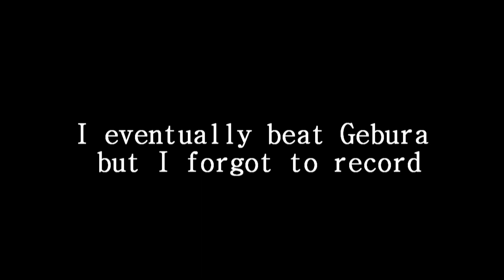Lobotomy Suffering 2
If you guys already saw the part 2 that has 2 minutes I decided to combine it with part 3 (this was a mess to edit)

this one includes me doing the midnight ordeal and dealing with gebura (which i got too tired to trying to beat her so i decided to make my whole game into a battle royale)

I'll put the music list in a bit since I gotta wait for it to finish uploading